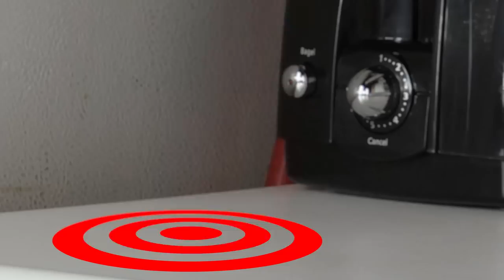Annoying Orange - Boot Camp!